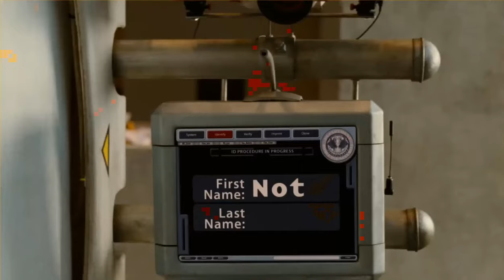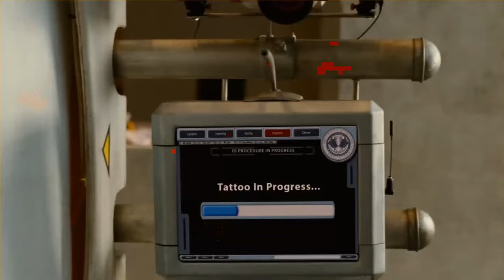Scene from the 2006 movie Idiocracy, filmed at the Austin Convention Center